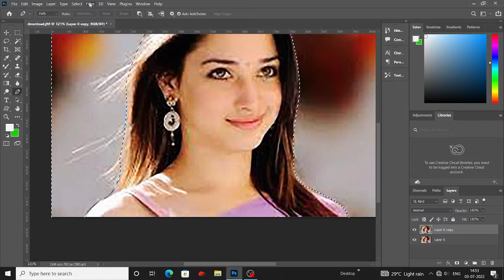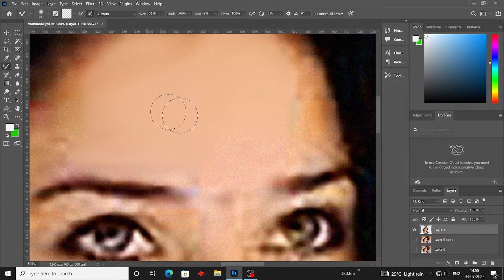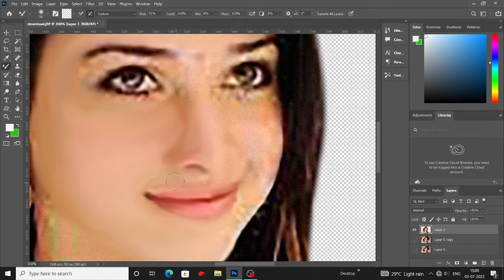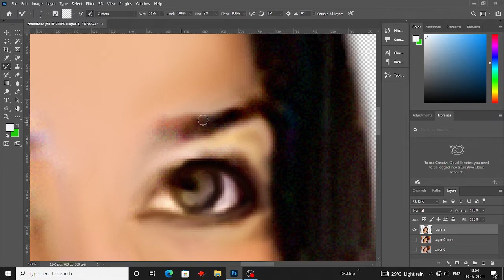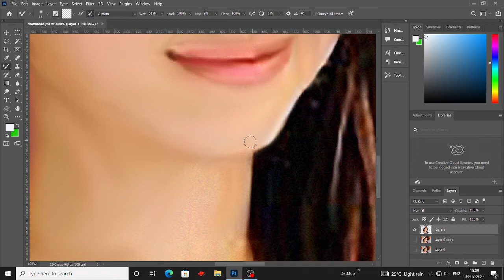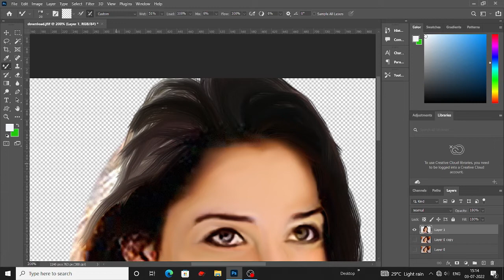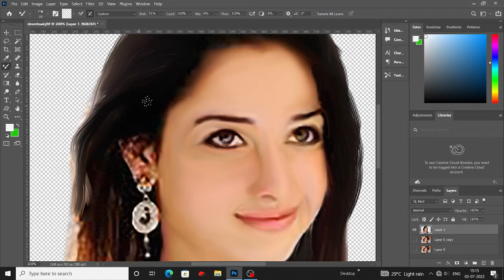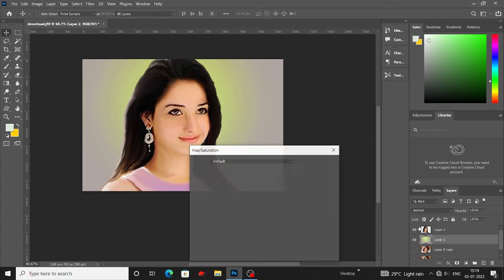Digital Panting in Adobe Photoshop || Digital Art || GFX EDITING || Graphic Design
digitaldrawing digitalart graphicdesign Digital Panting in Adobe Photoshop | GFX EDITING
[Photoshop]
[Illustrator]
[coral draw]